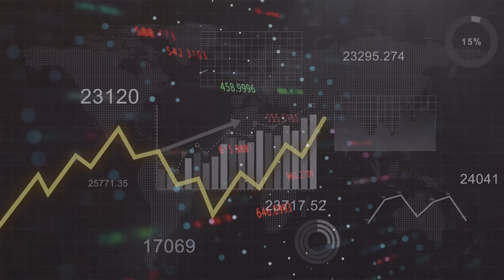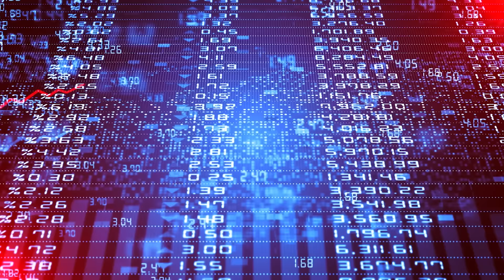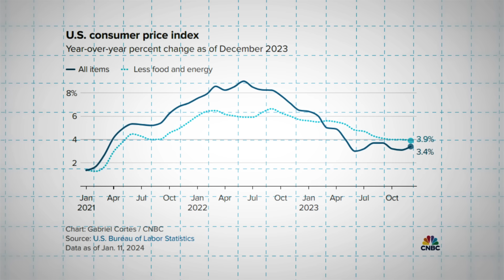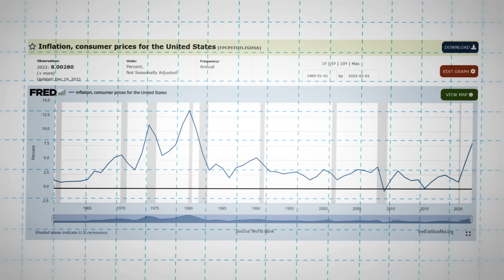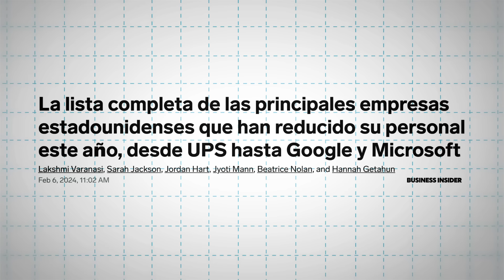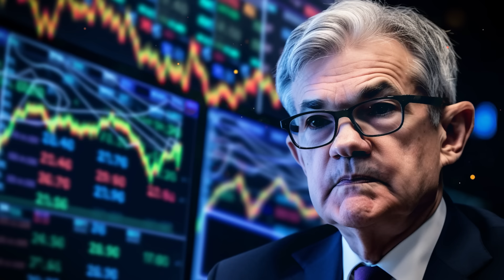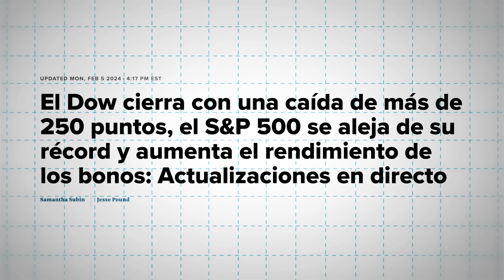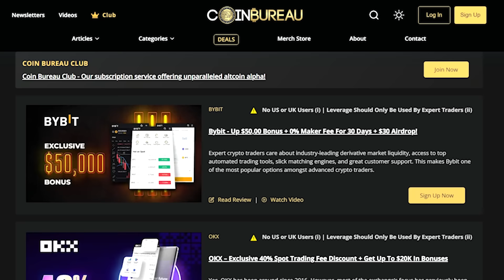¡Los mercados alcanzan máximos históricos! ¡La Fed nos revela que va a ocurrir!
📺 Videos Útiles 📺

⛓️ 🔗 Enlaces Útiles 🔗 ⛓️

00:00 Introducción
00:42 Resumen de la Fed
06:11 Discurso de Jerome
09:48 Expectativas de inflación
13:38 Hoja de ruta para la bajada de tipos
17:20 ¿Qué significa para los mercados?
21:05 Despedida